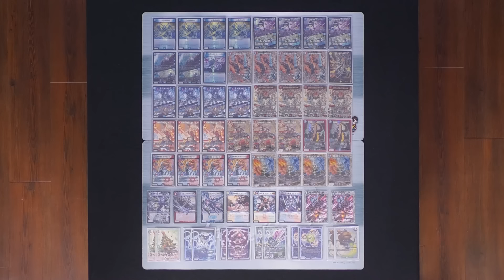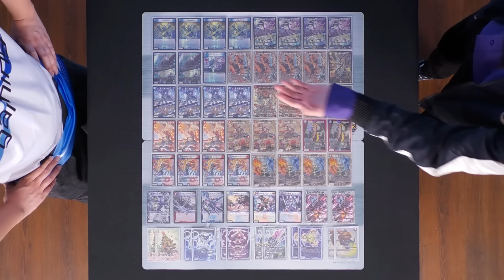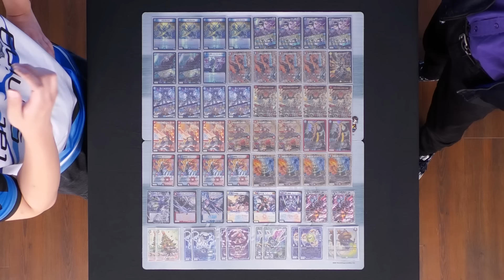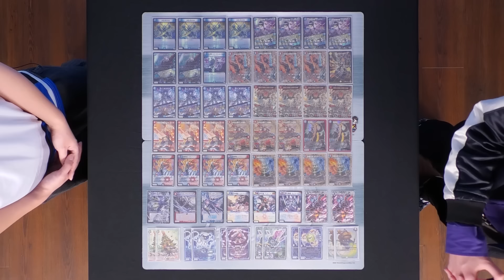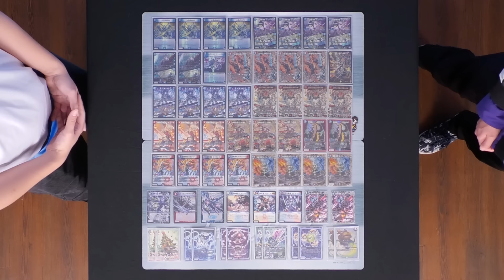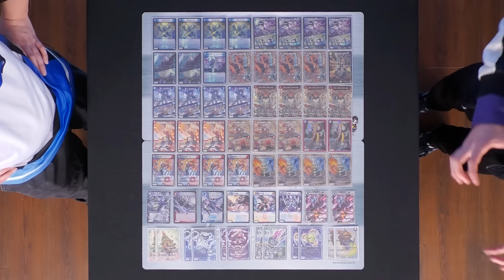【デュエチューブリーグ|第2節】マジック使いはこれを見ろ！「敵には何もさせません」7戦目 FTG フェアリー VS 魔王軍 カイザ【切り抜き】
デュエチューブリーグ第2節！！
7戦目  フェアリー VS  カイザ！火水マジックが完璧すぎる！！